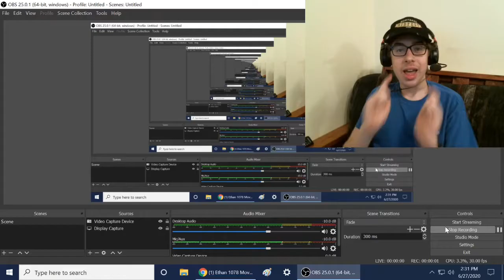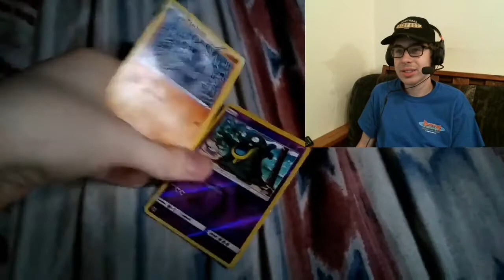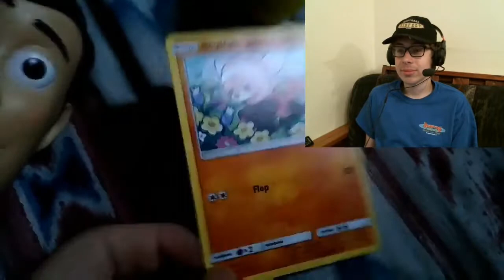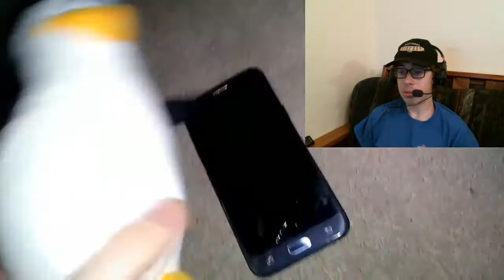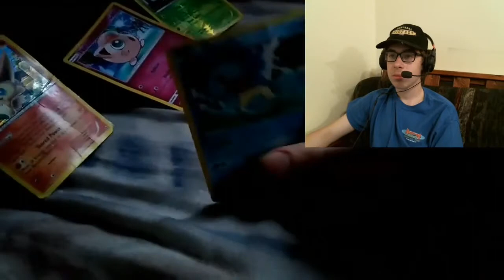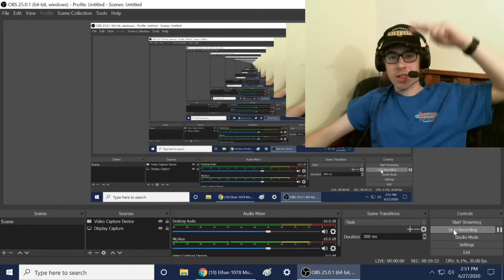Ethan 1078 Movie Red Yoshi's Pet Elephant Reaction!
-SMG001, 2020